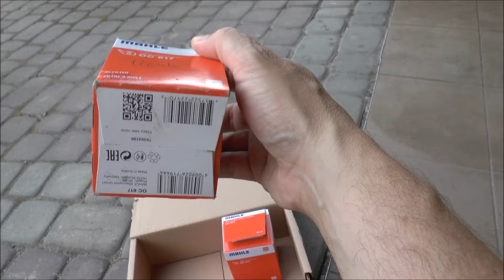Knecht Knechtowi nierówny OC617 | Made in Austria vs. China | Brak zaworka